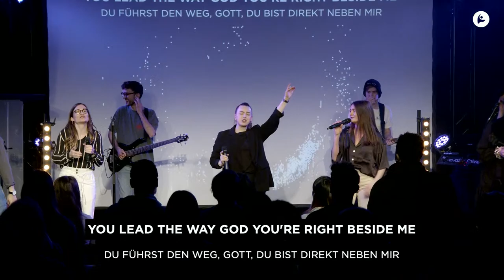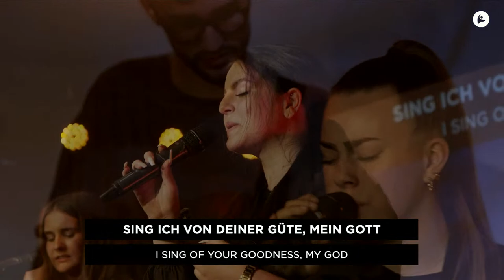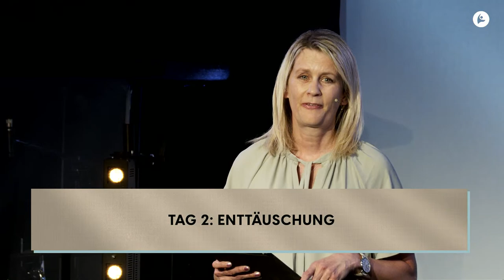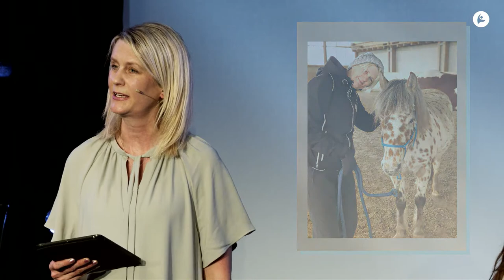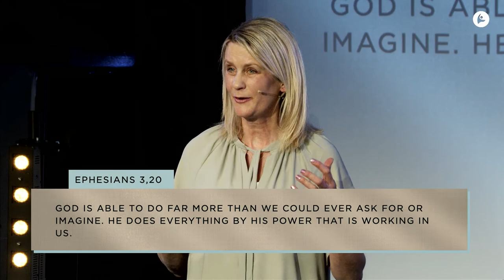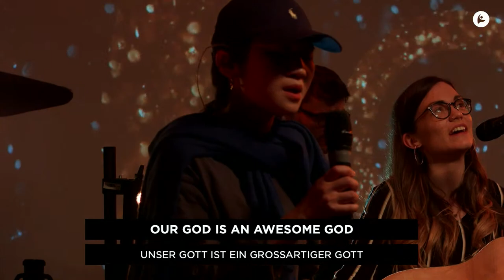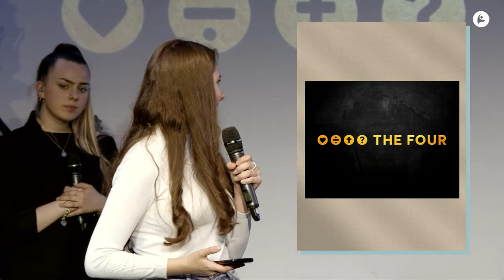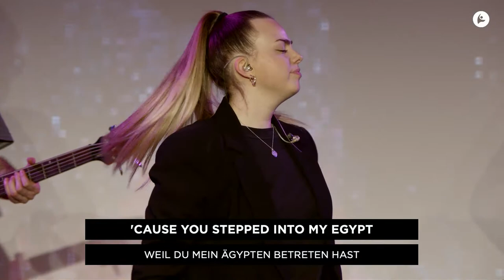🔴 Night of Worship | Ostersamstag | Celebrate Life Church Stuttgart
Anfahrt
Celebrate Life Church e.V.
Birkenwaldstr. 46, 70191 Stuttgart

Gottesdienst Uhrzeiten
10:30 Uhr (Deutsch) und 12:30 Uhr (English)

Um Celebrate Life Church zu unterstützen weiterhin lokal und global relevante Kirche zu bauen hier klicken

👉🏻 Am Ostersamstag findet um 20:00 Uhr die NOW - Night of Worship statt. 🎉 An diesem Abend sollen viele Menschen Gott begegnen und seine Präsenz spüren. Gemeinsam erinnern wir uns daran, was Jesus am Kreuz für unser Leben vor 2000 Jahren getan hat. Du darfst gespannt sein auf ermutigenden Worship und viele kreative Elemente.